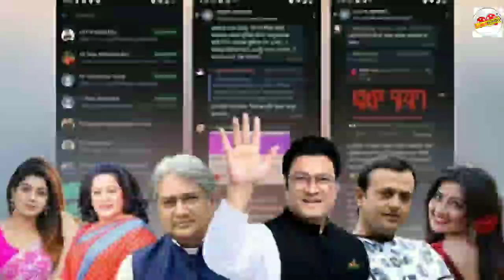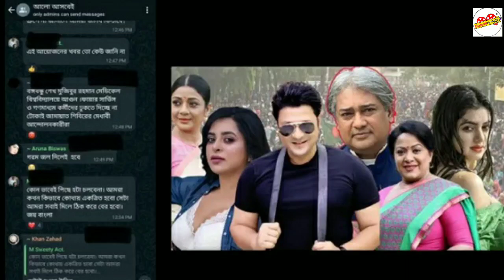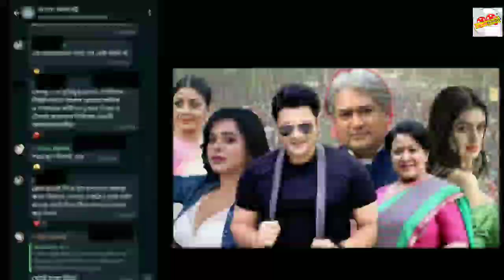শিল্পীদের ‘আলো আসবেই’ গ্রুপে কারা ছিলেন? colors bongo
বৈষম্য বিরোধী আন্দোলনে  ছাত্রদের বিপক্ষে কাজ করেছে অনেক বিনোদন কর্মী কাজ করেছেন

► Warning:
This content is copyrighted to Colors Bongo. Legal action will be taken against those who violate the copyright of the following material presented on our channel.

❣️For any copyright or business